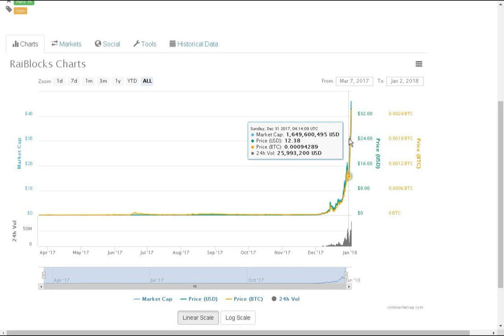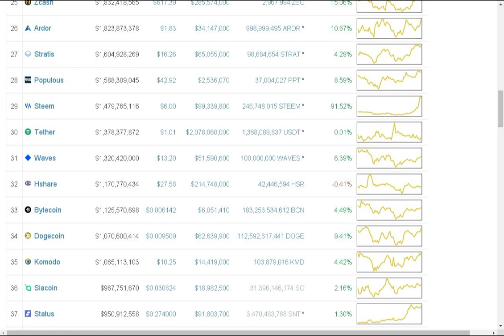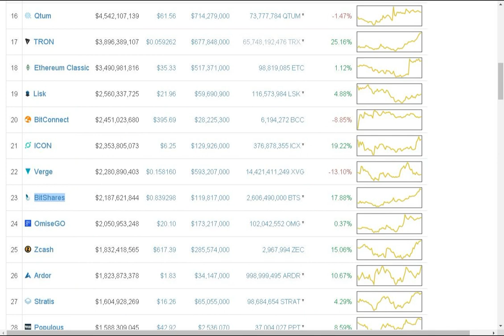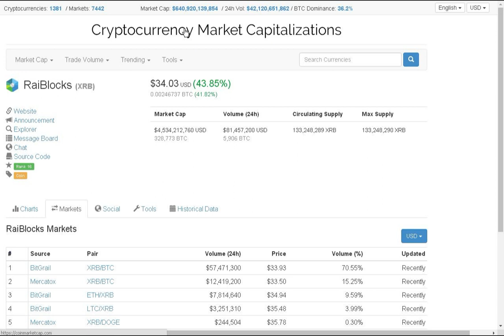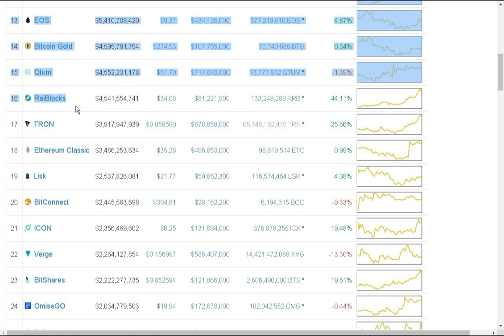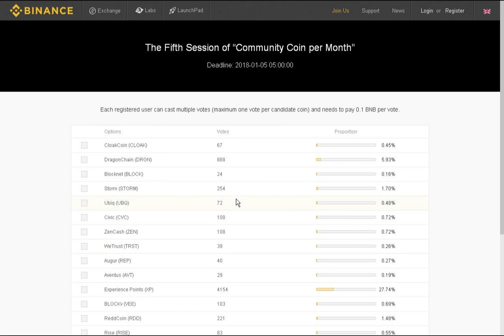Why Raiblocks Will End as a Pump & Dump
Raiblocks (XRB) has pumped astronomically in the month of December heading into January. Everyone is excited about the next fast, feeless cryptocurrency with high throughput. Why is everyone so excited? Because Bitcoin is slow and expensive with low network capacity. Therefore, we NEED a cryptocurrency that provides us faster and cheaper transactions. We NEED a cryptocurrency that can scale.

The problem is we already have cryptocurrencies that achieve this. Ripple, Stellar, Iota, Bitshares, Steem and many others can achieve exceptionally high throughput with minimal or no fees (you can argue against those individually, but not all of them - the point is others can achieve it). Steem is a great example as it confirms transactions in 3 seconds with no fees and processes over a million transactions per day with little to no issues at all. In other words, not only does it have the solution on paper, but it is implementing it too. Yet it is half the size of Raiblocks. There are many other examples too.

Andreas Antonopoulos, one of the greatest minds on Bitcoin, cleverly said that "in order to have scaling problems, you first need to have scale." Which, Raiblocks isn't close to achieving yet. But I don't even need this argument because I think EVEN if the block lattice works perfectly under stress, it won't ever be placed under stress. In other words, it won't be adopted. Why?

Well this is where things get more controversial - Because I don't view scalability as the number one issue facing cryptocurrencies. Bitcoin was practically free to use at one point. Did that cause everyone to come running? 10 minute blocks stopped them you say? What about all the cryptocurrencies with block speeds in the single digit seconds? Are we all running to them?

The number one issue facing cryptocurrencies now is not scalability - time will fix that issue, guaranteed. It is the natural evolution of technology to fix such technical issues. No, the major issue facing cryptocurrencies right now is that they are generally INFERIOR to the relative centralized solution, which prevents adoption. Consumer protections, comfort, more businesses accept it, and your friends actually know what it is.

Cryptocurrencies suffer due to poor user interfaces, a lack of public understanding, few businesses accepting them and applications that look like they came straight out of the 1990s. Until cryptocurrencies become comparable to their relevant centralized competitor to the laymen person, they will always be stuck in niche use cases - period.

Some people speculate Raiblocks will become the next major cross-cryptocurrency pairing over Bitcoin. If speed were the concern, why isn't Ether used for more cross-currency pairing than Bitcoin? I'll tell you why - because speed simply does not matter outside of transfers between exchanges. Once inside an exchange, all trades are settled internally.

This means you could have a cryptocurrency with 10 hour blocks and it would settle as quick as an instanteneous cryptocurrency once inside an exchange. Furthermore, for a cryptocurrency to take over Bitcoin for purchasing altcoins, it would need fiat onramps. Raiblocks isn't even on any major exchanges yet outside of Binance soon. If Ripple isn't on GDAX yet, good luck getting Raiblocks there.

The long and the short of it is this: Speed isn't everything. Stop being distracted by what is possible and think more about simply what IS. If Apple hasn't proven to you yet that superior tech isn't what matters, then I don't know what will. Happy speculating everyone.

P.S: I have nothing against Raiblocks and the team itself, more the speculative frenzy surrounding it.

The beauty of affiliate links is that I can pick and choose what I like rather than have companies approach me - everything I linked below (with the exception of Trezor since I like Ledger), I use myself frequently.

My Recommended Hardware Wallets:

Ledger Nano S
Ledger Blue (expensive)

My Favorite Book for Investing in Crypto:

My Recommended Exchanges: Coinbase / GDAX / Bittrex

Legal Stuff: I am a participant in the Amazon Services LLC Associates Program, an affiliate advertising program designed to provide a means for me to earn fees by linking to Amazon.com and affiliated sites.

None of what I provide in my videos is investment advice. Please do your own due diligence.